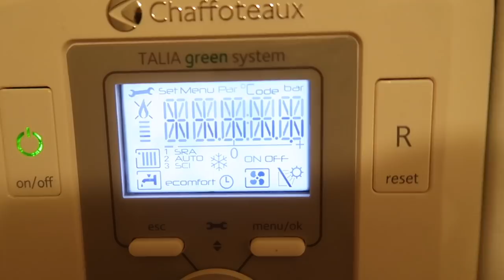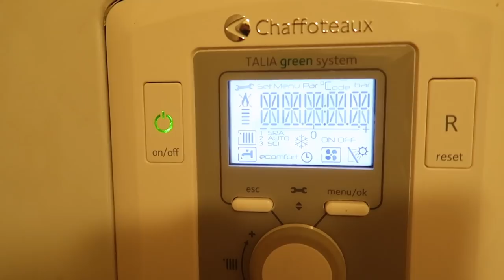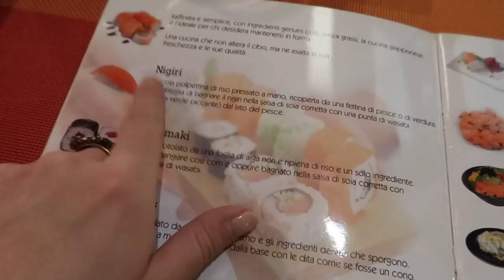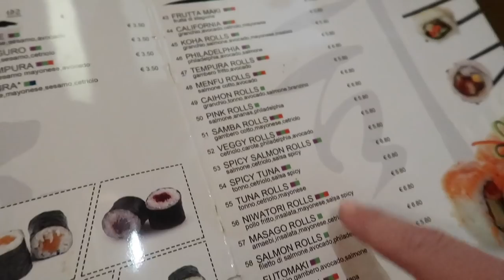DUE NUOVI PIERCING FATTI!!!